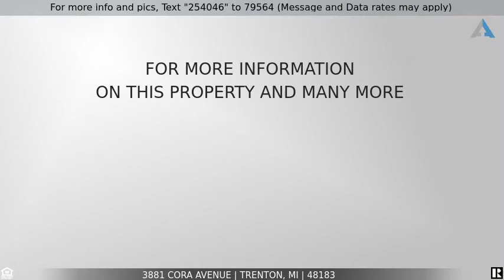Priced at $179,900 - 3881 CORA Avenue, Trenton, MI 48183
Home for Sale in Trenton

Charming brick ranch with many updates! Spacious kitchen with stainless steel appliances, family room with wood burner and dinning room with plenty of natural light.  Perfect home for entertaining in the summer, with a inground pool and patio for entertaining.